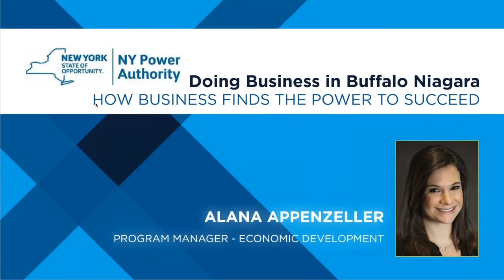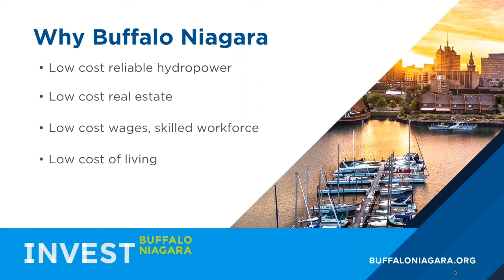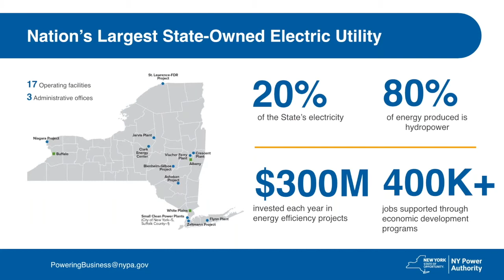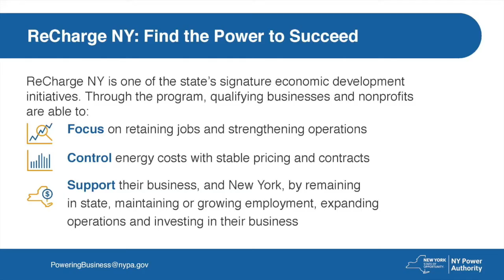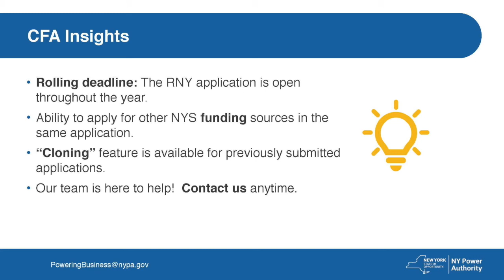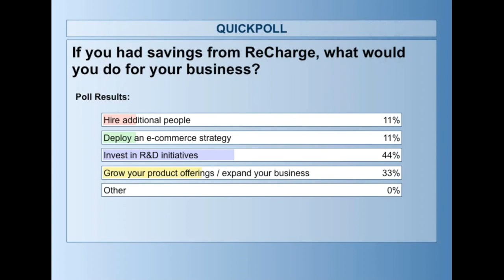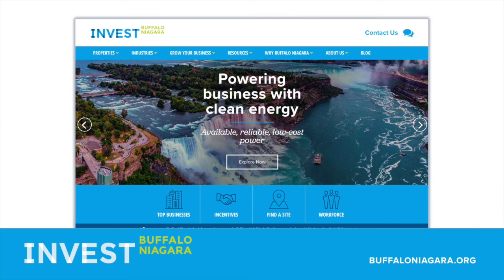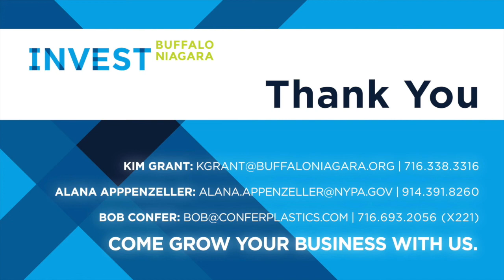How Business Finds the Power to Succeed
Learn about ReCharge NY! Explore opportunities to grow in WNY.

If your job function includes finding cost cutting measures, exploring business growth, or expansion site selection and resources - join InBN and our NYPA partners in helping your business find the POWER to succeed. Businesses in WNY as well as those across the country looking to expand in Buffalo Niagara will benefit from learning about:

- ReCharge NY - one of New York State’s signature economic development incentive programs

 - Hear from Confer Plastics president on how ReCharge NY helped their business

- InBN’s free concierge and project management services can shepherd you through the incentives process

Eligibility is wide but if you are in the manufacturing industry with an electric load over ~20kW, this webinar is a must for you. Start planning for your business expansion project by spending forty minutes learning about ReCharge NY.

If you are in need of assistance or have additional questions about any NYPA programs, please schedule a 1:1 call with Alana OR, if you are interested in learning about additional incentives & support through a business expansion project please schedule a 1:1 with Kim